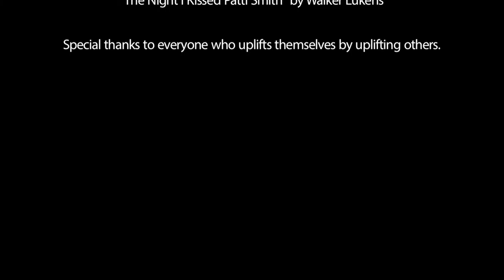Further Up Collective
Help us continue to grow this art community